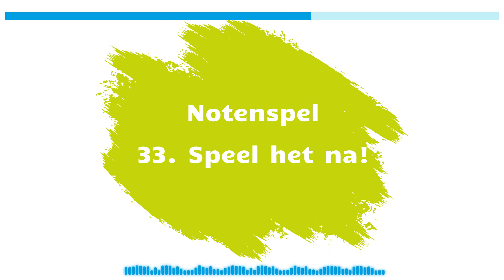De speelse snaar - Deel 2 Notenspel: 33. Speel het na - beginnersmethode elektrische gitaar